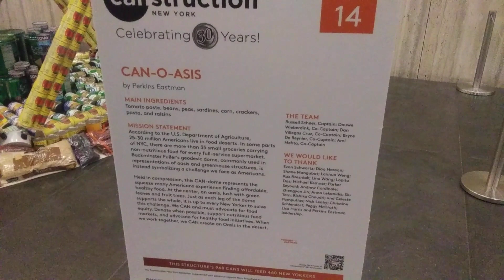Canstruction NYC Brookfield Place - CAN-O-ASIS